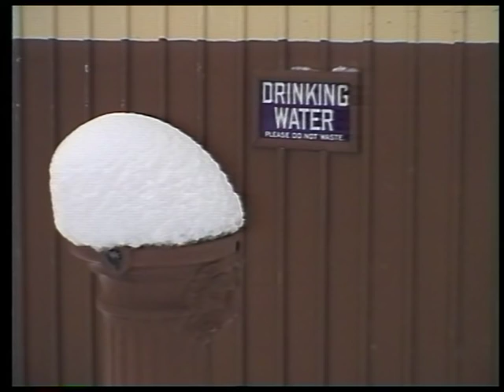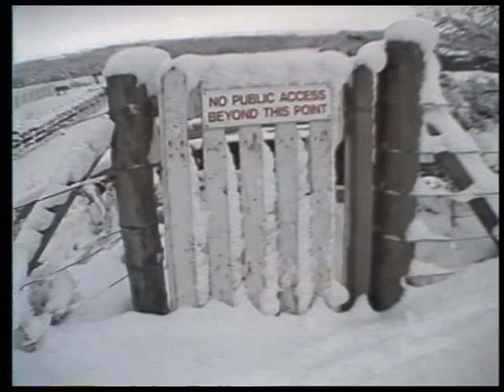Tracks in the Snow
At the Bo'ness and Kinneil  Railway there had been a fairly heavy overnight snow fall which covered the railway yard .This was a early morning video that I took back in 1996.  The sky appears a bit pink & grey but the whole railway yard & stock looking amazing covered in snow.If the snow had been deeper we might have seen the diesel locomotives miniature Snow ploughs in action or perhaps the Ex-Perth BR Independent Snowplough ADB965201  which is also at Bo'ness .